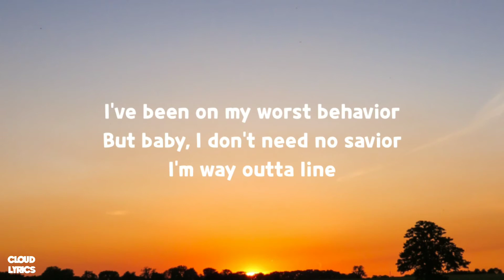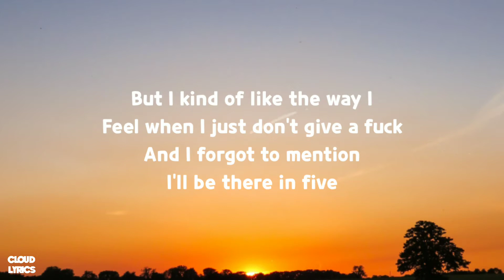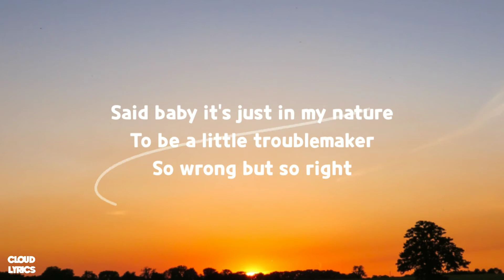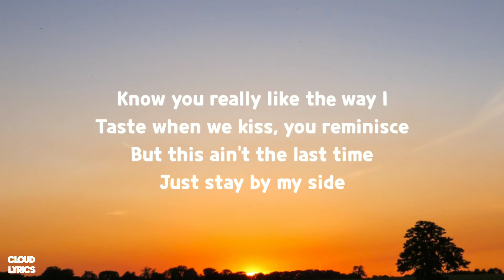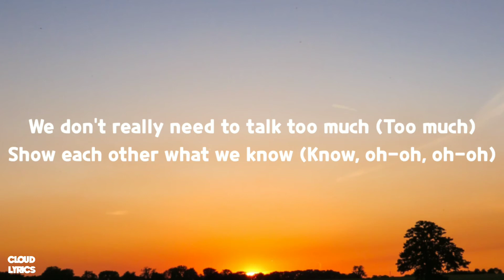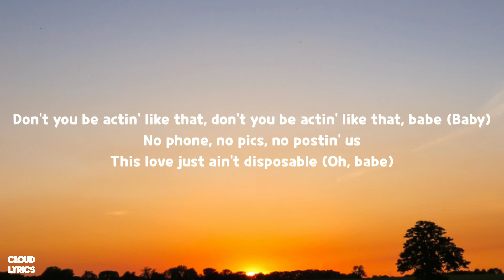Ariana Grande - worst behavior (Lyrics)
🎤Lyrics :

[Verse 1]
I've been on my worst behavior
But baby, I don’t need no savior
I'm way outta line
But I kind of like the way I
Feel when I just don't give a fuck
And I forgot to mention
I'll be there in five

[Pre-Chorus]
We don't really need to talk too much
Show each other what we know
I got other ways to catch you up
Couldn’t do it on the phone
So can you keep it secret?

[Chorus]
This ain't no game won't play with you
This time I know I’ll stay with you
Just promise you won't say nothin'
Don't you be actin' like that, don't you be actin' like that, babe
No phone, no pics, no postin' us
This love just ain't disposable
Just take what's yours, don't run from it

[Verse 2]
Said baby it's just in my nature
To be a little troublеmaker
So wrong but so right
Know you really like thе way I
Taste when we kiss, you reminisce
But this ain't the last time
Just stay by my side

[Pre-Chorus]
We don't really need to talk too much (Too much)
Show each other what we know (Know, oh-oh, oh-oh)
I got other ways to catch you up (To catch you up)
Couldn't do it on the phone (The phone)

[Chorus]
This ain't no game won't play with you (Oh, babe)
This time I know I’ll stay with you (Stay with you)
Just promise you won't say nothin' (Won't say nothin')
Don't you be actin' like that, don't you be actin' like that, babe (Baby)
This love just ain't disposable (Oh, babe)